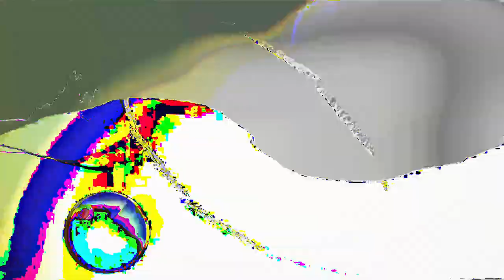[EPILEPSY WARNING] Movie 24 02 26 03h30m12s